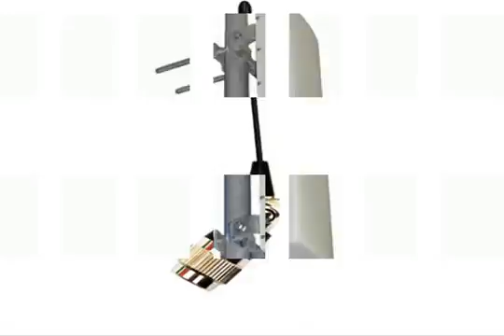Hot 2 4G 14dBi yagi antenna